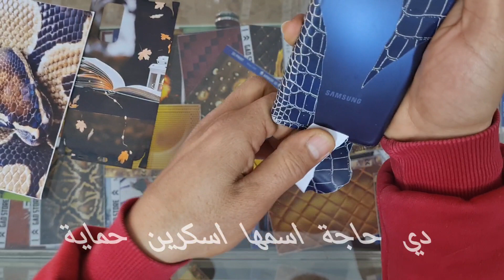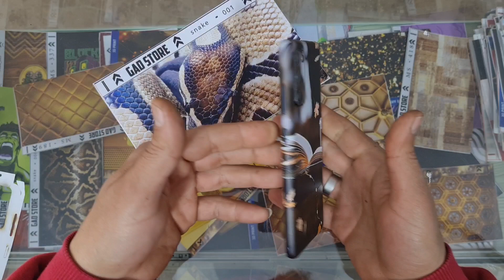سامسونج s20 fe تركيب حماية كاملة للهاتف